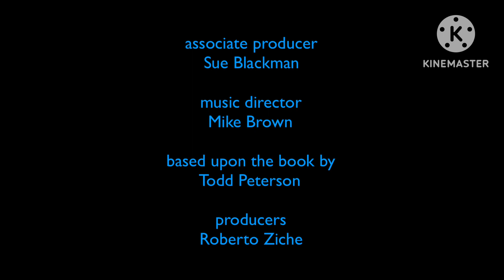20th Century Fox (2009) Cutting Room Chore In Minecraft by Beat Animated Short Film